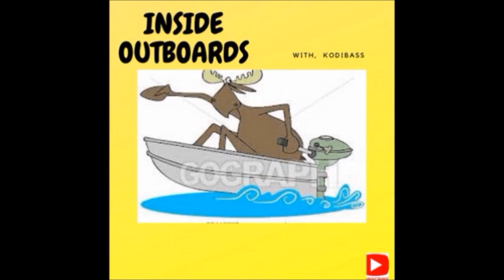SUZUKI 9.9 HP Outboard, & Evinrude 6 HP.... kodi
Suzuki outboard,  Evinrude outboard,  Outboard repair, Going inside this old outboard x 2... Yee- Hooo   Come along & enjoy a bunch of Outboard Fun  4  sure,    Lets Go inside Outboards & See  what we find  4  sure.  Come along & Lets have some Outboard FUNNNNNN,         kodi